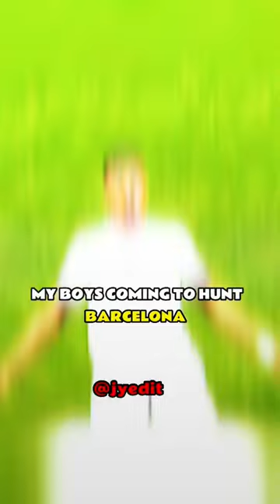Real madrid Coming to hunt Barcelona🤔👽🥶